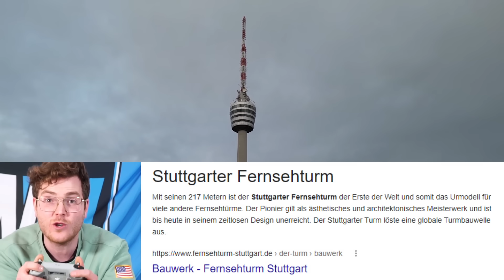DROHNE überwacht M3GAN und WEDNESDAY ADDAMS um 3 UHR mittags !!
M3gan und Wednesday Addams Drohne überwacht M3gan Kino Film mit Wednesday Serie. Wen magst du mehr? Megan oder Wednesday Addams. Kman und Flexi überwachen M3gan vs Wednesday drone um 3 Uhr mittags. Drohne megan und wednesday Mittags um 3 Uhr.